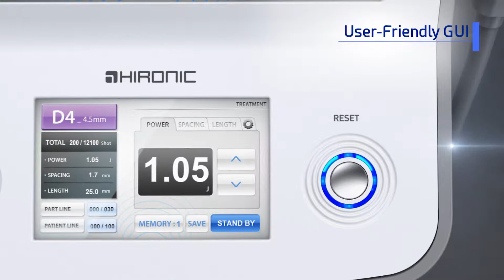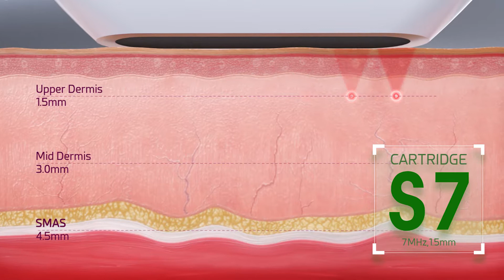Doublo-S de Hironic - tensado y reafirmación facial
doublo-s es un sistema HIFU de segunda generación, destinado al tensado y reafirmación de la piel.